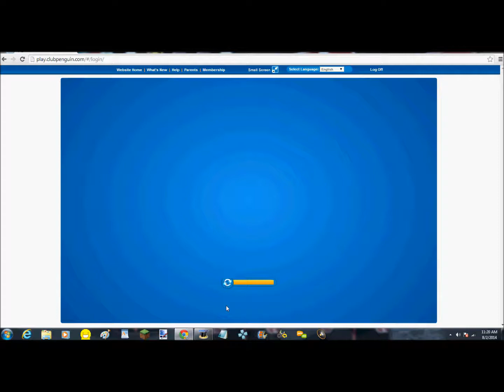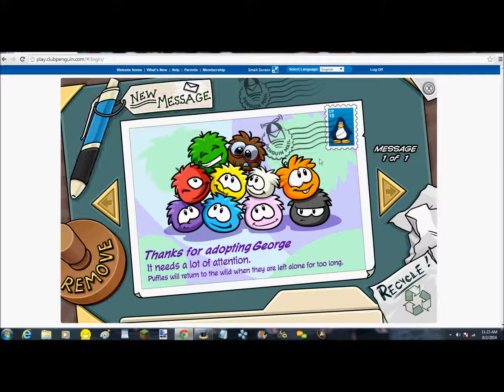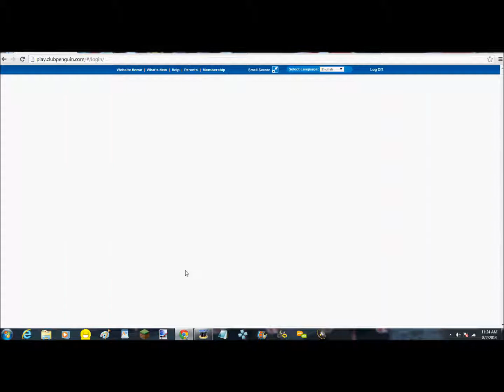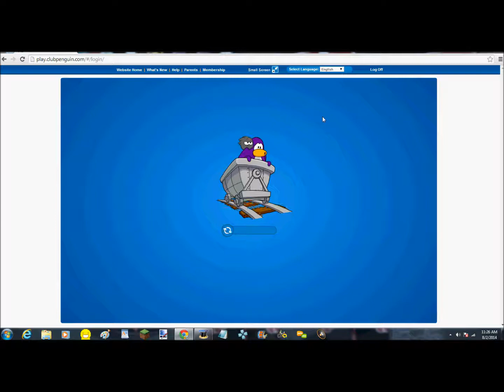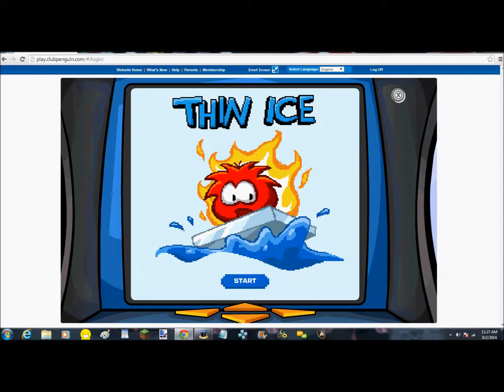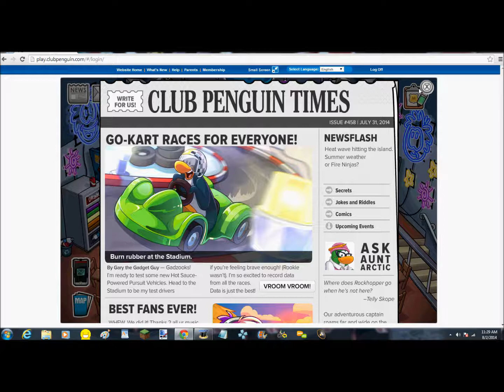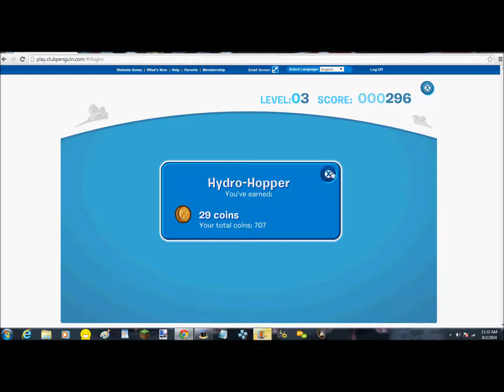Via returns to her enemy's layer. CLUB PENGUIN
Via decides to return to club penguin, and fail at club penguin. Never again will I play this. Unless im totally bored.